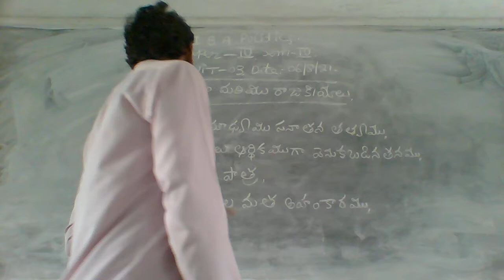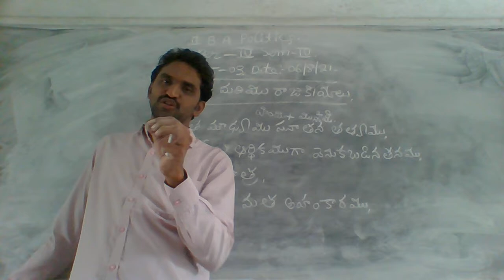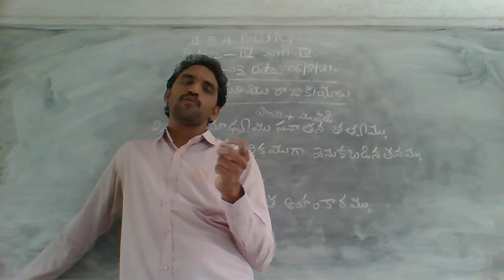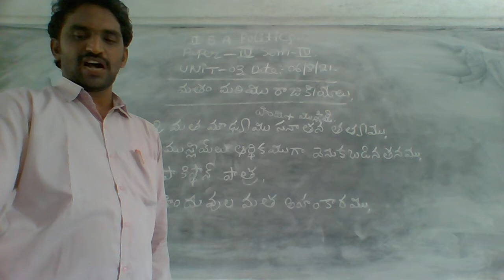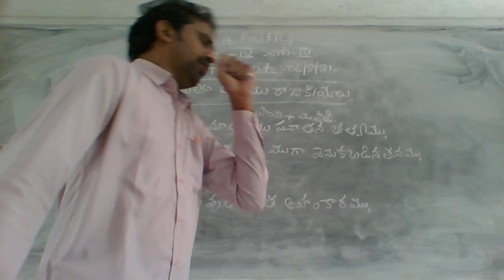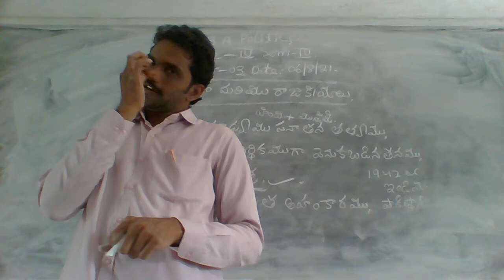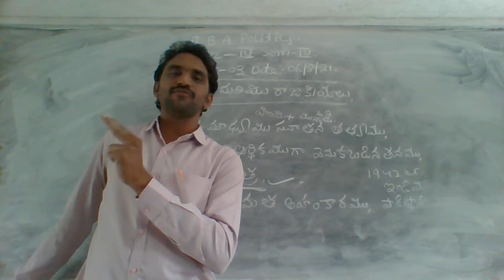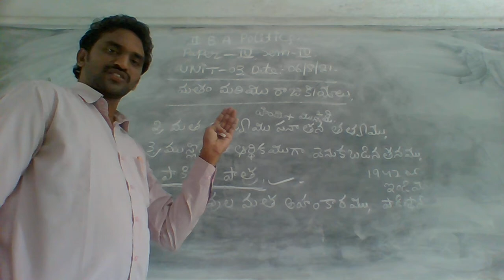II BA IV SEM POLITICS 06 07 2021